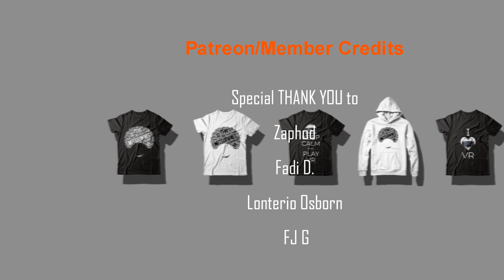What's The BETTER Mine Cart Ride? | RE4 vs RE4 Remake